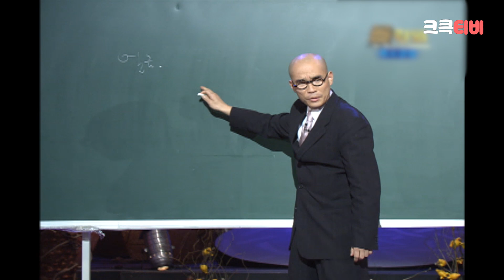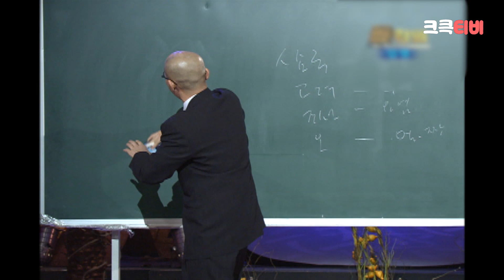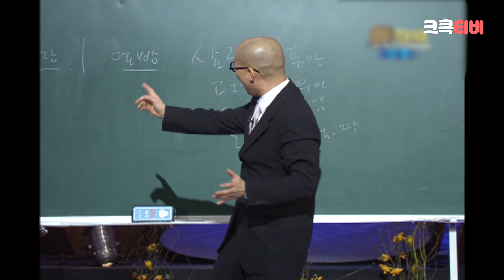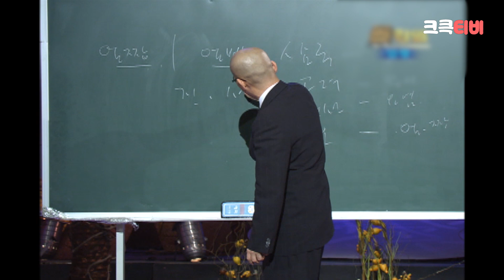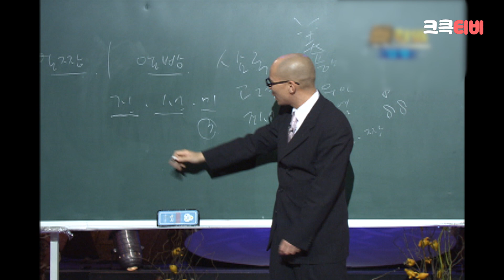[크큭티비] 폭소클럽 돌강의 : 55회 제 조카가 제 얼굴을 보더니.. | KBS031215방송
▶출연자정보: 최형만